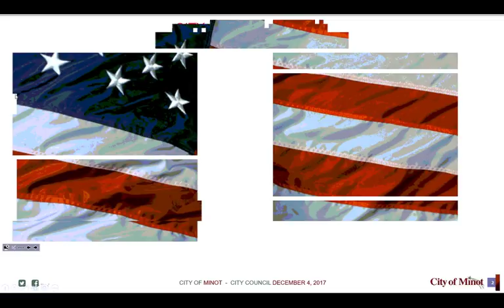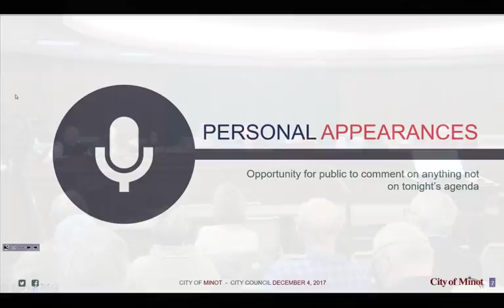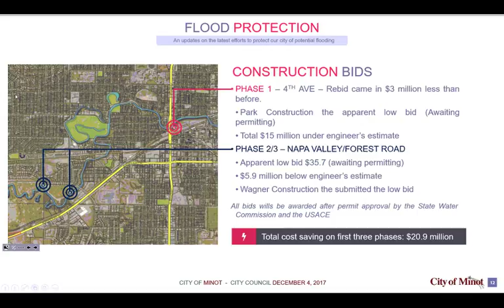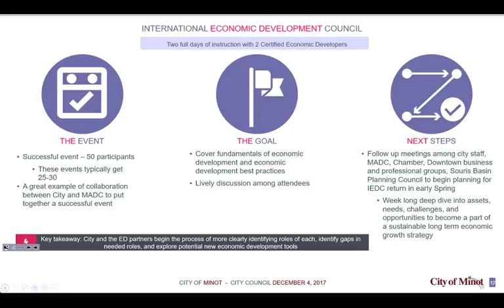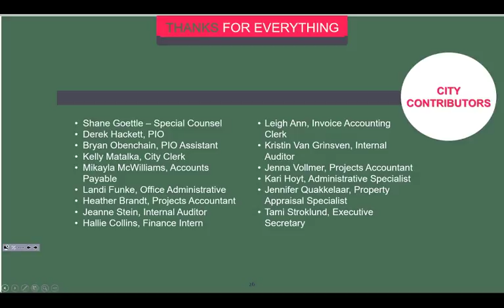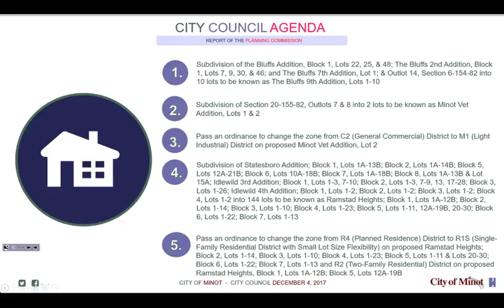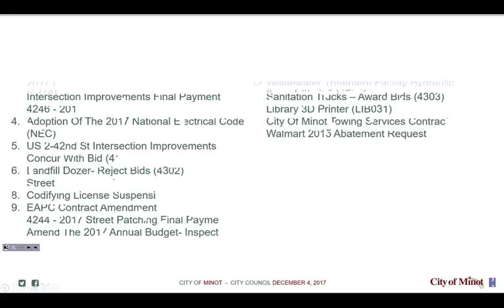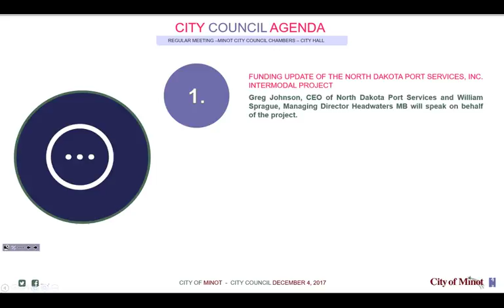December City Council